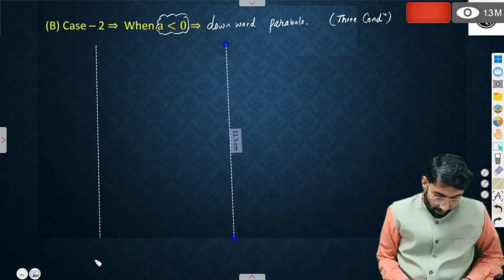🔴 Live.. Quadratic Equation Important Examples